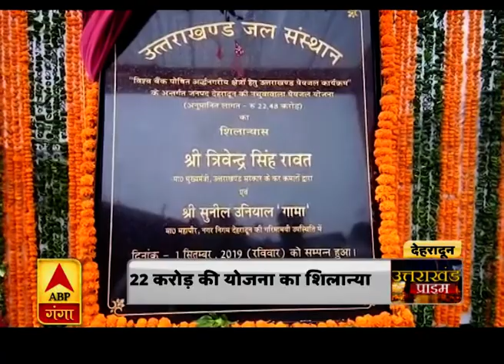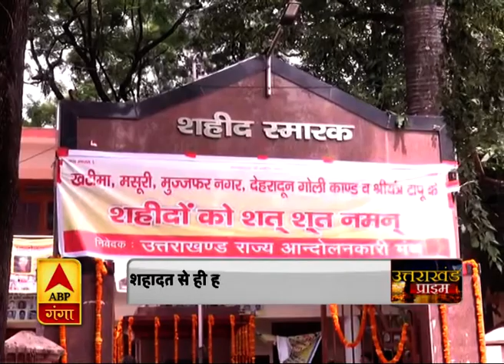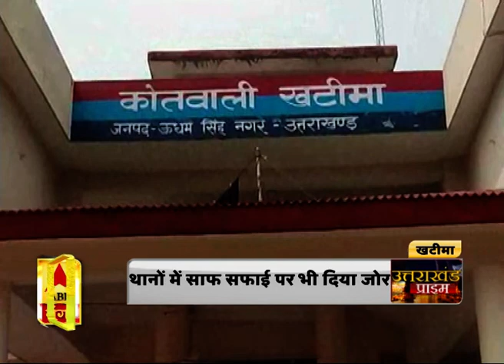Uttrakhand Prime: उत्तराखंड की खबरों का खास बुलेटिन, देखिए बड़ी खबरें